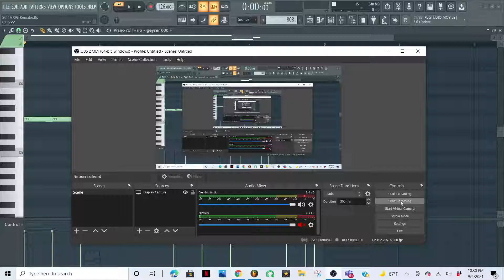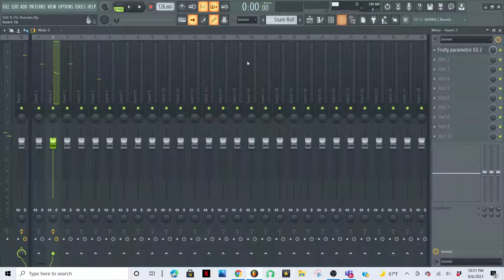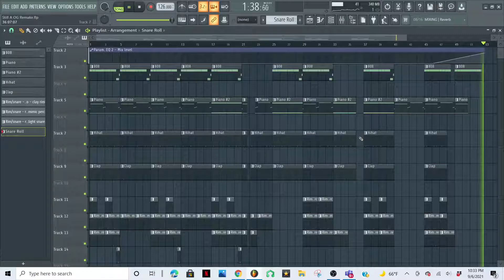How to remake "Still A OG" by Comethazine in FL Studio